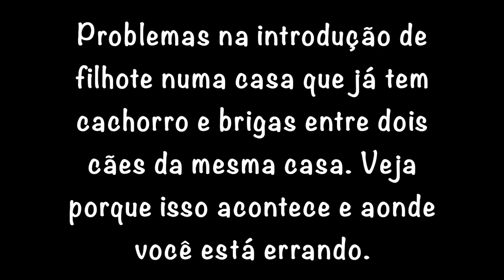Erros mais comuns no convívio de 2 ou mais cães na mesma casa.